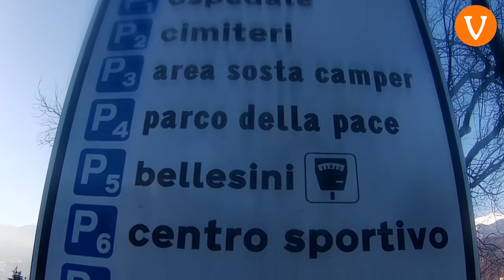BORGO nuova SEGNALETICA per i parcheggi PUBBLICI